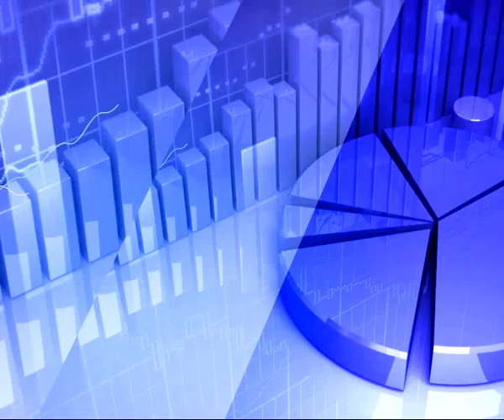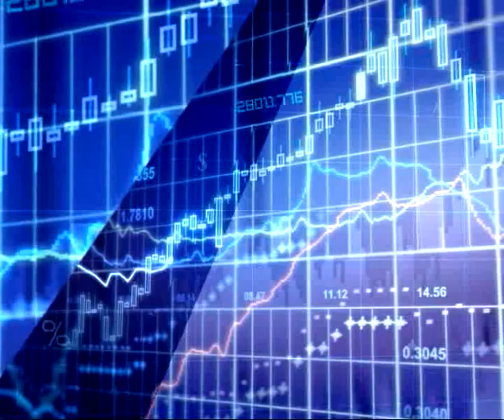26th December 2019 TV5 Money Closing Report